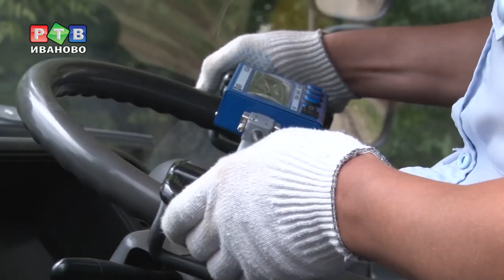Неисправные автобусы эвакуируют на штрафстоянку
Несмотря на пристальное внимание к маршрутному транспорту со стороны госавтоинспекторов, в городе по-прежнему много ржавых развалюх. Подтвердил это и  очередной рейд технадзора ГИБДД .